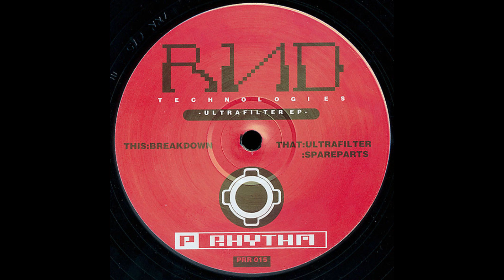R.N.D. Technologies - Spareparts [PRR 015]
R.N.D. Technologies – Ultrafilter EP
Label: Planet Rhythm Records – PRR 015
Format: Vinyl, 12", EP
Country: Sweden
Released: 1996
Genre: Electronic
Style: Trance, Techno